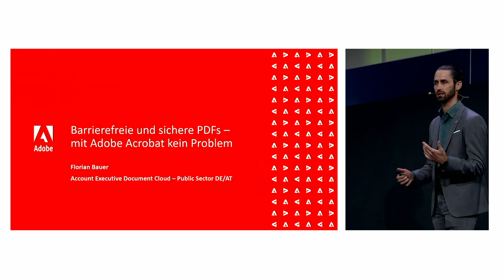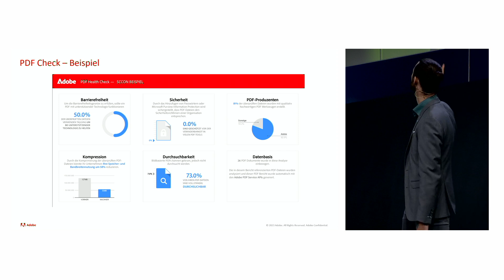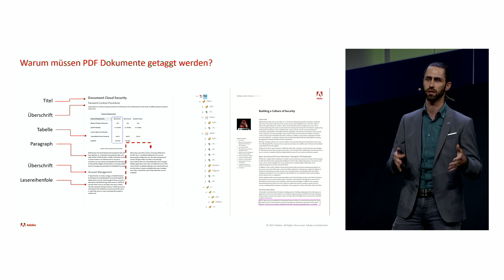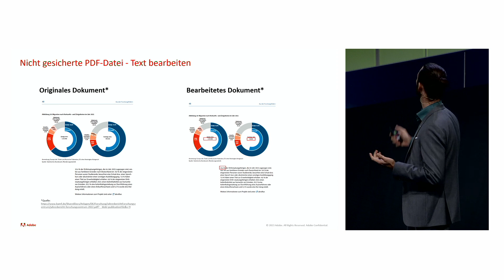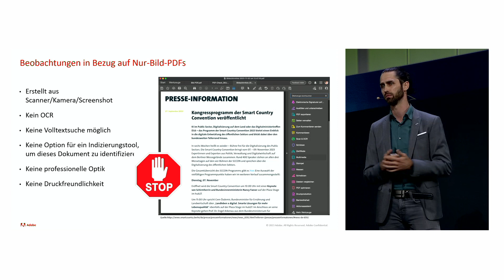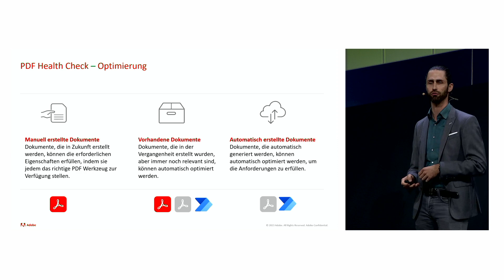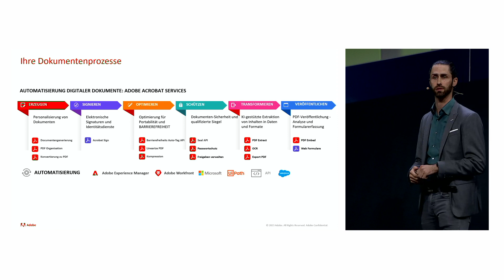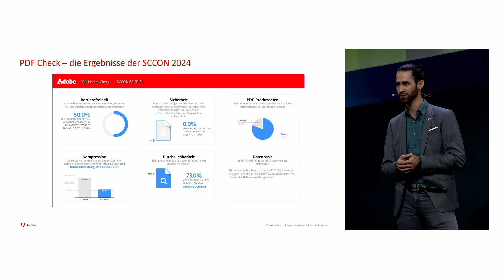SCCON23 I Barrierefreie und sichere PDFs - mit Adobe Acrobat kein Problem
Mit: Florian Bauer, Account Manager - Digitale Dokumentenprozesse bei Adobe Systems GmbH

Forum Stage | Halle 25
Do., 09. Nov. 2023, 13:30 - 13:45

Best Practice
Bühnenprogramm
GovTech
Innovationstechnologien